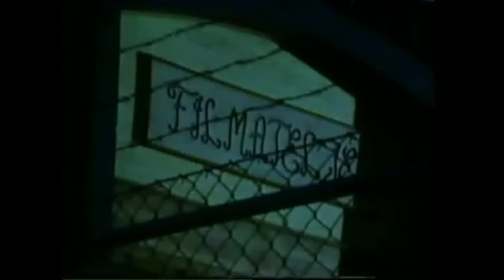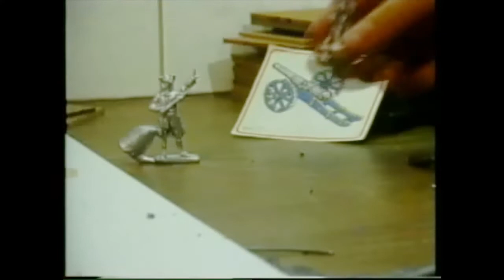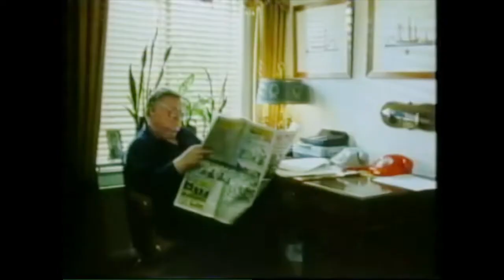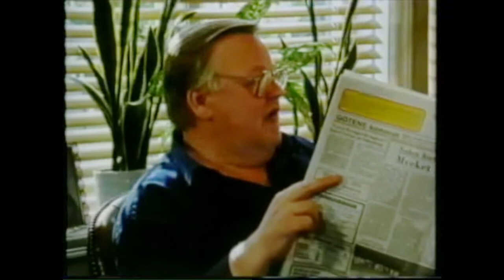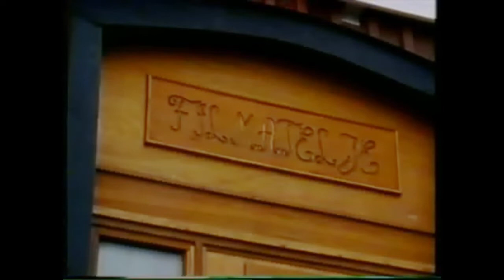Spökligan (VHS) (SVENSKA) (1987)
Medverkande:
Bert-Åke Varg
Sune Mangs
Mats Huddén